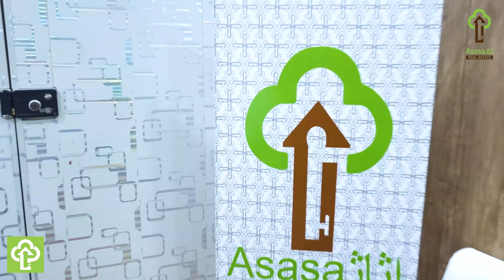WEEKLY UPDATE | Current Situation on Real Estate Business | Bahria Town Update | Asasa Real Estate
Welcome to Asasa Real Estate YouTube Channel

Current Situation on Real Estate Business
Bahria Town Karachi Update
Gulshan-e-Roomi and Fatima Dream City Future

Discussion on Current scenario on Real Estate Business, We are here for Guidance and Awareness regarding Property.

We deal in Sale - Purchase - Rental - Construction in Plots - House - Shops - Offices - Schools - Apartments - Flats - One Unit Portion

Any type of Advice regarding Property

We are Life Changers - Motivators